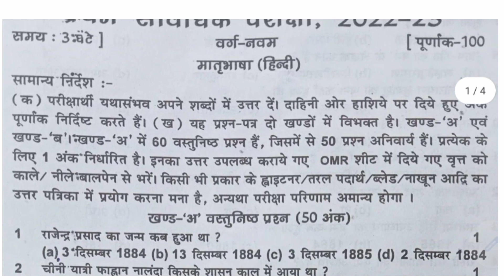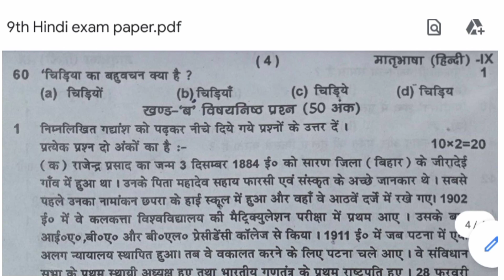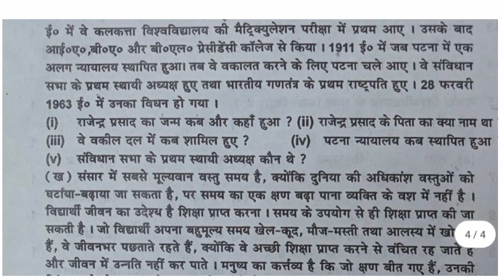9th Hindi Exam paper 2022-23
9th Hindi Exam paper 2022-23